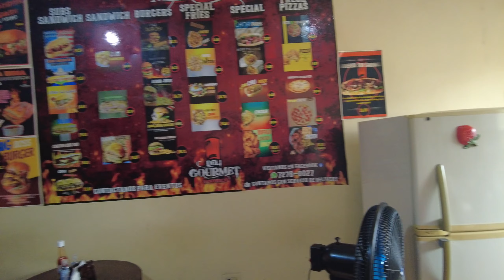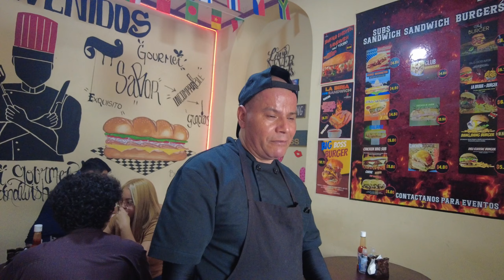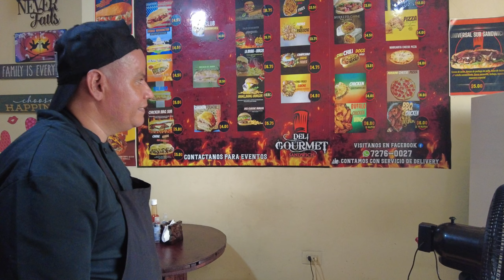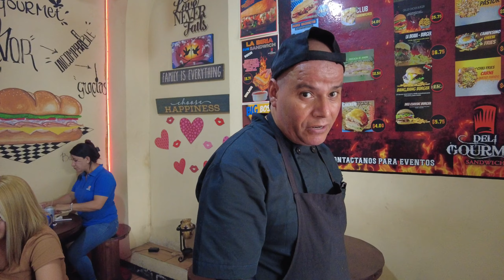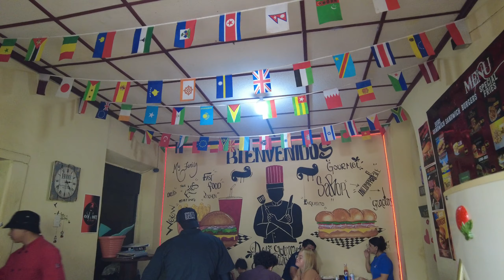"¡Los Sándwiches que Están Conquistando Santa Ana! Barbacoa y Al Pastor en su Máxima Expresión"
En la vibrante ciudad de Santa Ana, El Salvador, los sándwiches a la barbacoa y al pastor son una delicia que atrae a locales y visitantes por igual.

Sándwich de Barbacoa: Este manjar comienza con un pan tradicional suave y crujiente, que abraza tiernos trozos de carne de res cocida a fuego lento en una mezcla de especias que le otorgan un sabor ahumado y profundo. Cada bocado es un viaje de texturas, con la carne jugosa y deshebrada, acompañada de cebolla morada encurtida y cilantro fresco, que aportan un toque de frescura. Para finalizar, una generosa capa de salsa roja picante, que le da un toque irresistible.

Sándwich al Pastor: En contraste, el sándwich al pastor es una explosión de sabor. La carne de cerdo marinada, cocinada en un trompo y asada a la perfección, se corta en finas láminas. Este sándwich se sirve en el mismo pan tradicional, acompañado de piña caramelizada que añade un dulzor sutil, además de cebolla y cilantro. Todo se adereza con una salsa verde picante, creando un balance perfecto entre lo salado y lo fresco.

Ambos sándwiches son una representación auténtica de la cultura salvadoreña, ideales para disfrutar en una esquina animada de Santa Ana, donde cada bocado cuenta una historia de tradición y sabor. ¡Una experiencia que no te puedes perder!

✅ Facebook - Camila Y josue Delgado
✅🔥💰Donativo Via Chivo Wallet
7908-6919